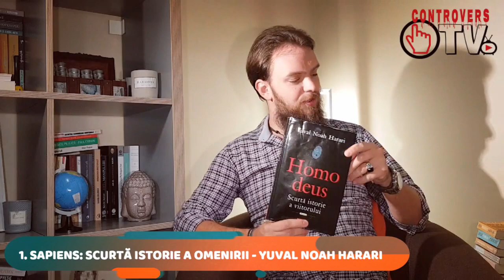TOP 10 CARTI PENTRU DEZVOLTAREA TA PERSONALA 📚🎓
CONTROVERS TV: Doar ce contează!
Mulțumesc pentru că ai urmărit! Comentariile inteligente și argumentate sunt apreciate!